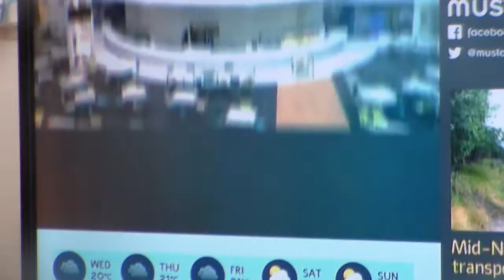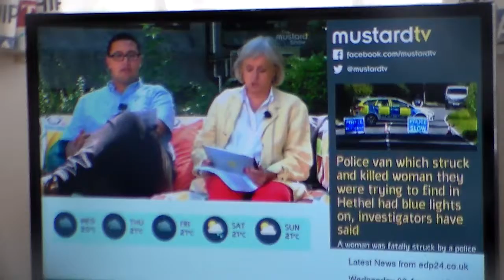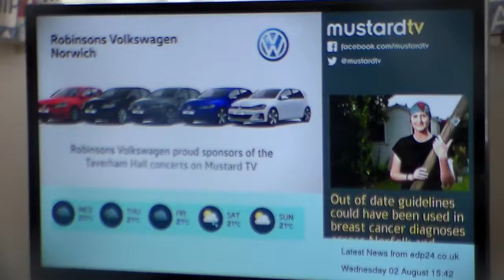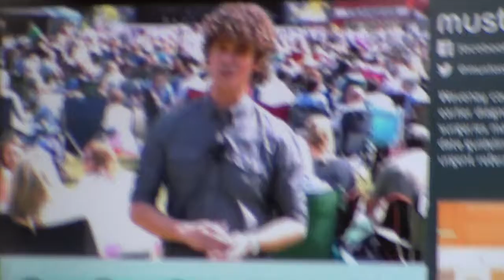CAISTER-ON-SEA DAY 3 - Wednesday Afternoon in the caravan Part 2